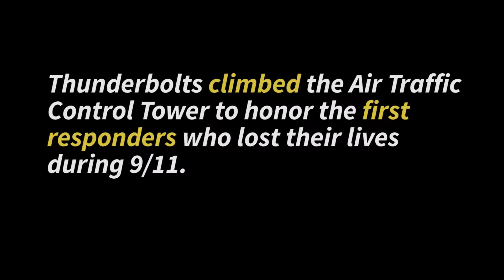Luke Remembers 9/11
Thunderbolts climbed the Air Traffic Control Tower to honor the first responders who lost their lives during 9/11.